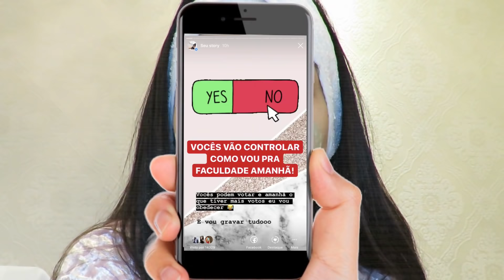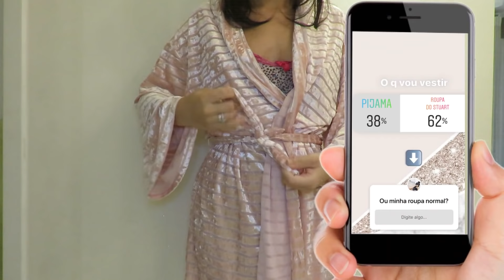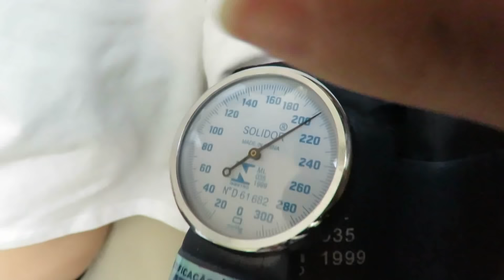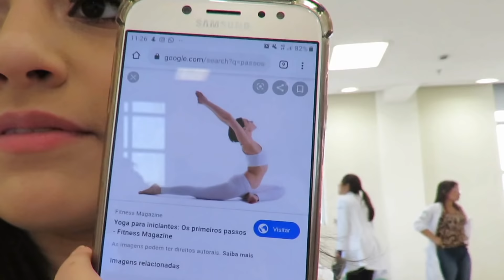VOCÊS ESCOLHERAM COMO EU VOU PARA A FACULDADE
♡ Recadinho: meus amores caso os comentários desativem, saibam que não sou eu que faço isso! o youtube que faz automaticamente .. bjo ♡